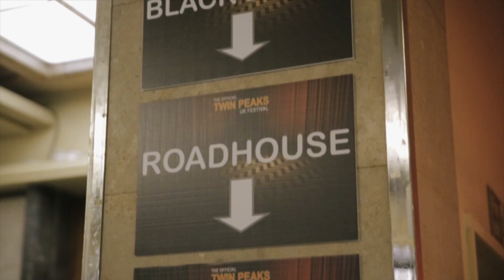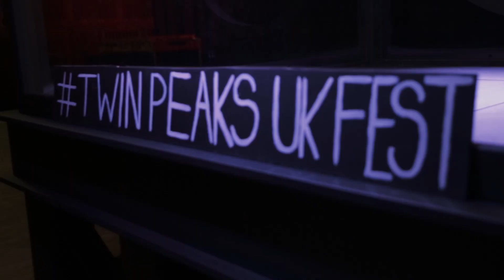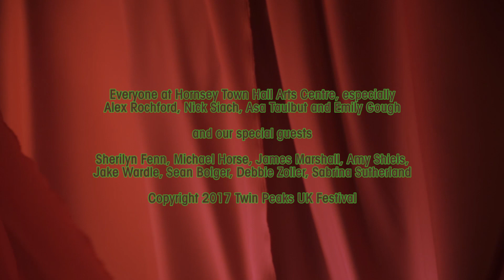Twin Peaks UK Festival | 2017 Film. Special Guests Sherilyn Fenn, James Marshall, Michael Horse...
The 2017 Twin Peaks UK Festival took part on the 7th and 8th October at Hornsey Town Hall Arts Centre.

2017 Guests:

Sherilyn Fenn (Audrey Horne)
Michael Horse (Deputy Hawk)
James Marshall (James Hurley)
Amy Shiels (Candie)
Sean Bolger (Chris the Detailer)
Jake Wardle (Freddie Sykes)
Head of Make Up -  Debbie Zoller
Executive Producer -  Sabrina Sutherland.

Filmed and Edited by James Arden